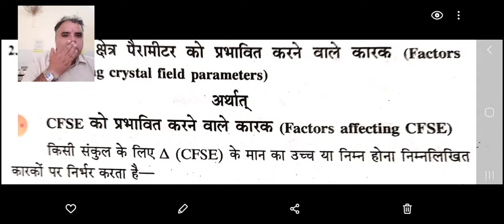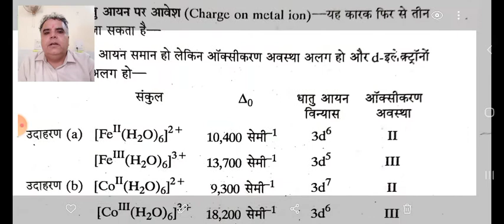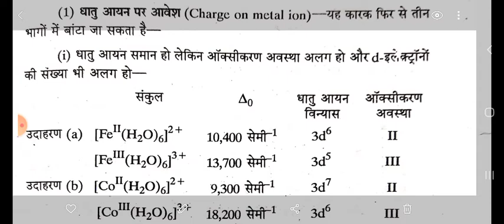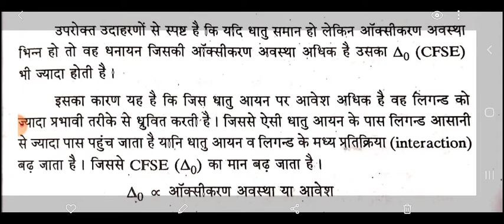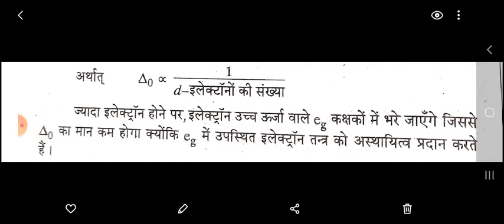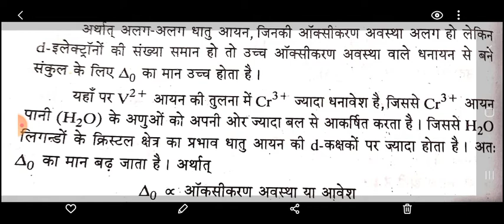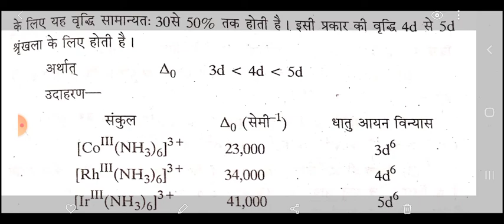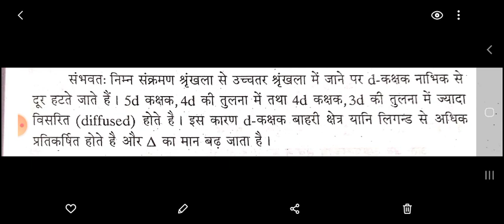Crystal Field Theory 12